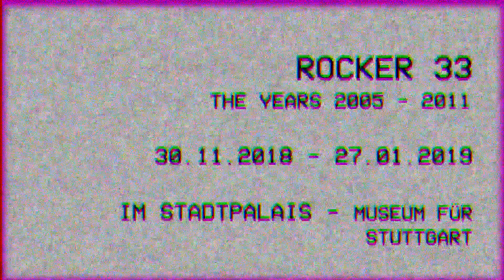Trailer // Rocker 33 - The Years 2005-2011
Rocker 33 – The Years 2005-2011

Ausstellung vom:
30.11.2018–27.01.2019